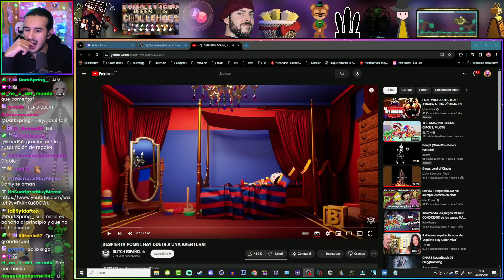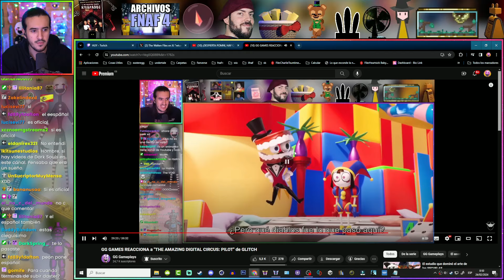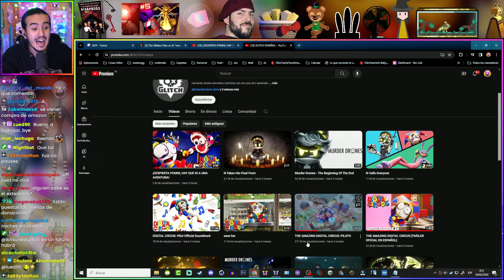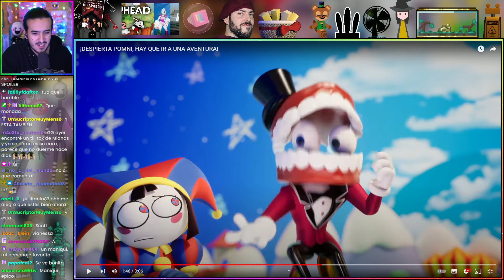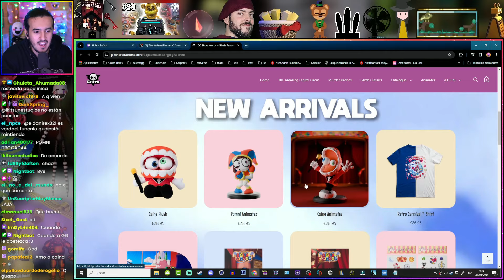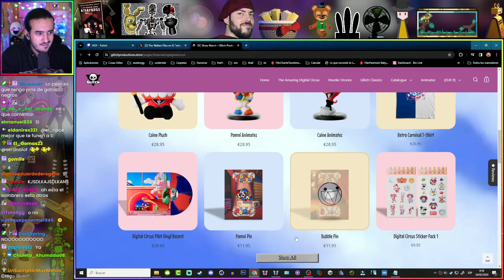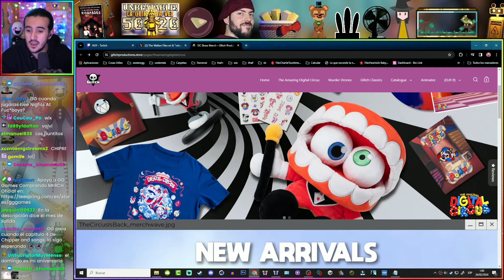NUEVO TEASER y FECHA | GG GAMES REACCIONA a "¡DESPIERTA POMNI, HAY QUE IR A UNA AVENTURA!" de GLITCH